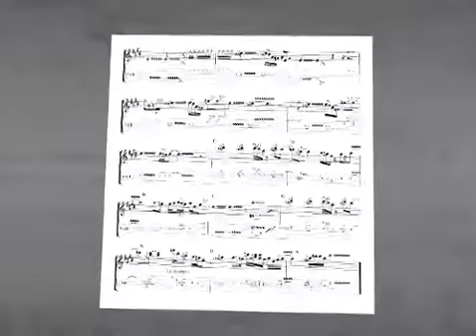Guitar training session - Solos & impros blues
Extraits de la méthode "Guitar training session - Solos & impros blues", disponible